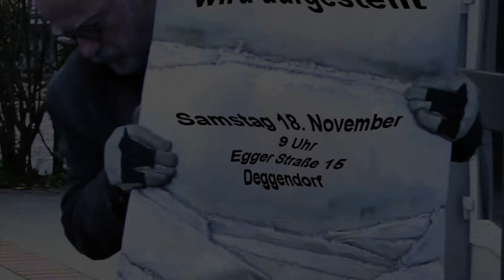MancheLand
Marcel Manche jetzt zweimalig in Deggendorf

Es gibt Neues aus dem »MANCHELAND« zu berichten:
Marcel Manche, der Bildhauer aus Padling, stelle am Samstag, 18. November  seine neue, mannshohe Plastik auf.
Die Auftragsarbeit auf dem Grundstück der Steuerkanzlei Erika Kraus, Egger Straße 15 in Deggendorf ist seither der Öffentlichkeit dauerhaft zugänglich.
Seine andere Plastik im Patientengarten beim Krankenhaus Deggendorf erregt schon seit 1995 Bewunderung.
Bei seinen Assemblagen (Collagen von plastischen Objekten) reagiert Manche auf Form und Oberflächenstruktur von Stein indem er sie mit Edelstahl verzahnt, weiterführt, ergänzt, kontrastiert und so einen neuen Sinnzusammenhang  entstehen läßt.
Hier wird aus scheinbar chaotischer Textur nach oben hin immer mehr Klarheit geschaffen. Das kann als Metapher  zur Arbeit in einer Steuerkanzlei gesehen werden.